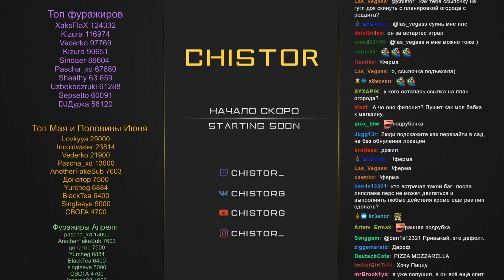СВАПНУЛСЯ В ДЖАГГЕРА - ПРОБУЕМ НА ДЕЛЕ БАФФ МИЛИ ДВУРУЧЕК (Жатва День 3)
Чистор решил перейти на нового персонажа - Джаггераута, для того чтобы попробовать на деле бафф милишников, в частности двуручное мили оружие. Пробуем разные измененные способности и пушим вперёд! (Жатва/Harvest День 3)